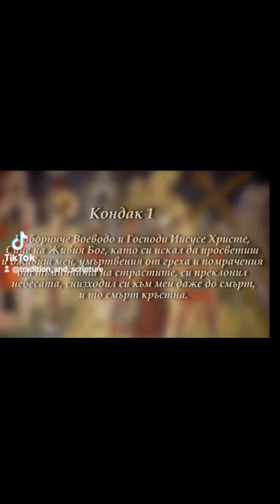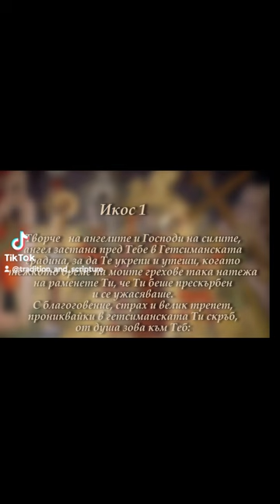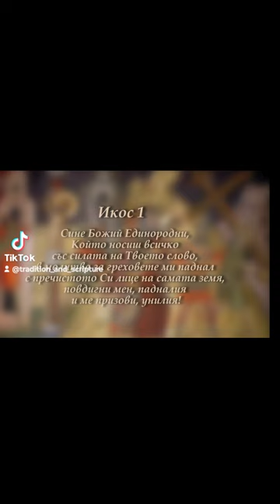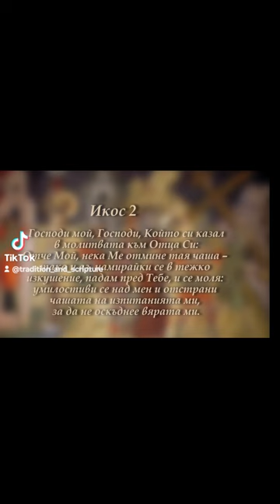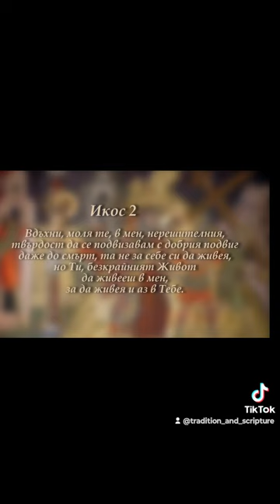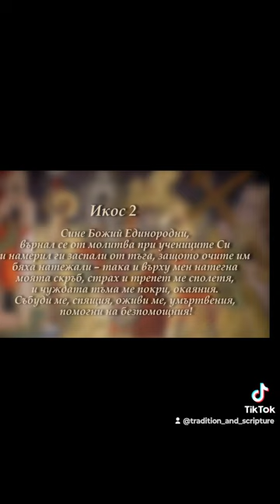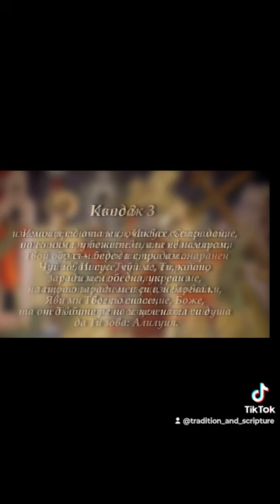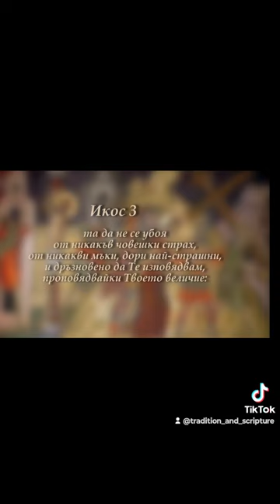ПРОТИВ ПРОТИВНИЦИТЕ НА КРЪСТА ГОСПОДЕН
☦️👏🇧🇬Неделя Кръстопоклонна трета от Великия пост
☦️Кръстът е хранител на целия свят;
☦️Кръстът е красота на Църквата, сила за царете;
☦️Кръстът е укрепление за вярващите,слава за ангелите и язва за демоните"
☦️На утрената: Възкресно евангелие.
На литургията: Евр. 4:14, 5: 6. Евангелие от Маркa 8:34, 9:1.

           ☦️👏🇧🇬Кръстното знамение🇧🇬👏☦️

☦️"Ако винаги помниш Кръста, не ще бъдеш роб на нито един порок... Тогава нито едно зло не ще може да се доближи до теб, като вижда този меч, от който е било уязвено и получило смъртоносна рана" - поучава св. Йоан Златоуст в една своя проповед.
☦️Кръстът събира в себе си и осмисля цялата евангелска проповед; той е връхната точка на извършеното от Христа спасение; св. кръст е печатът на Новия завет между Бога и човеците. Той е всепобеждаващото оръжие на светлината, което Бог ни дари в борбата с нашите видими и невидими врагове.